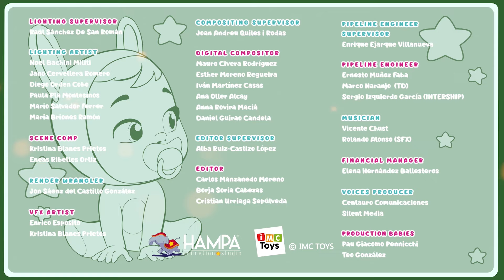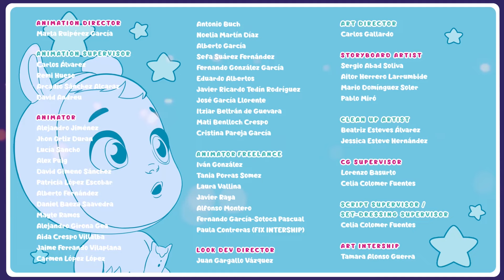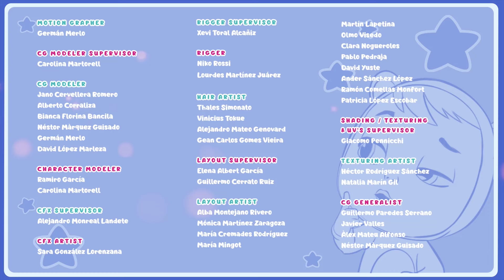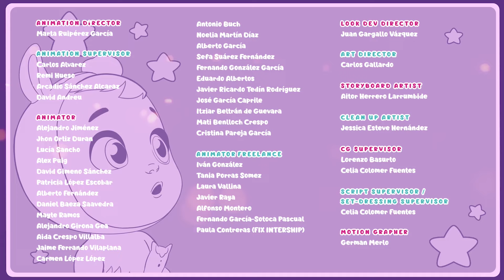夏が終わった ☀ | ライベイビーズ 💦 マジックティアーズ 💕 CRY BABIES 💧 MAGIC TEARS 🌈 コレクションズ